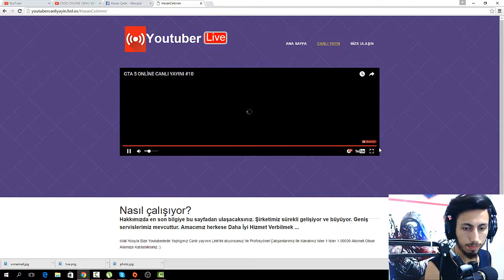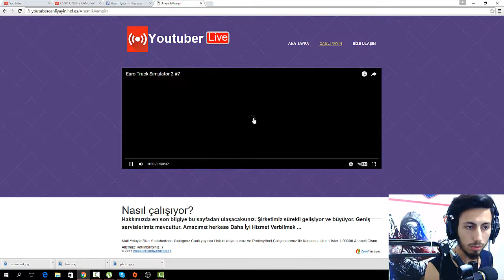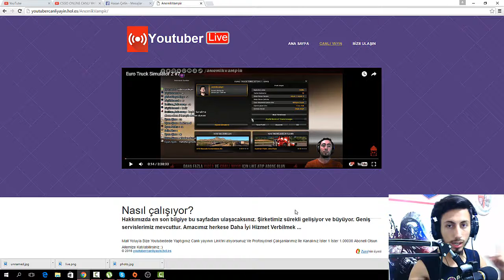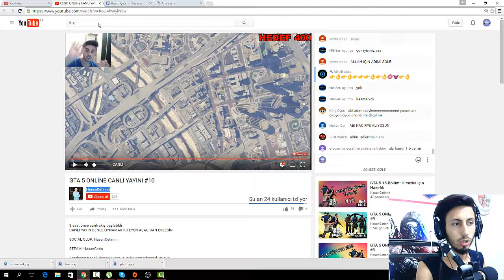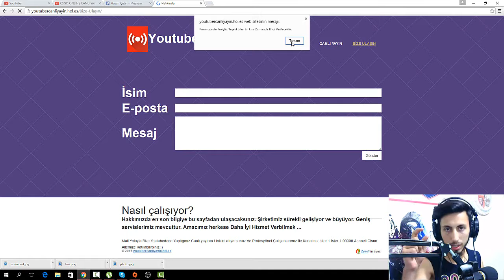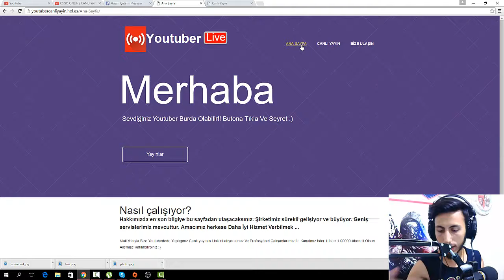Canlı Yayın Platformu (Düşük Bütçeler İçin)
Bahsettiğim Site : youtubercanliyayin.hol.es